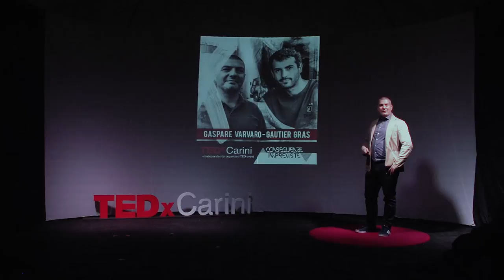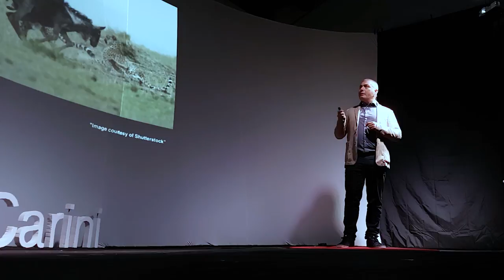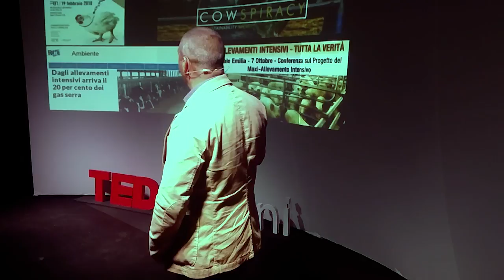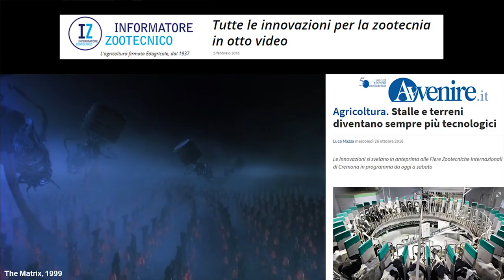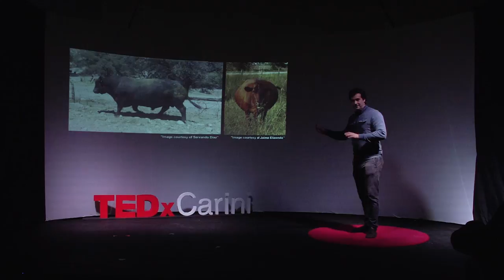Profitto Sostenibile non è un ossimoro! | Gaspare Varvaro Gautier Gras | TEDxCarini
E' legittimo chiedersi oggi, volendo realizzare una zootecnia rispettosa dell'ambiente e poco costosa, come fare per replicare le condizioni naturali tipiche degli ecosistemi in cui pascoli, erbivori e predatori si sono co-evoluti? Sia il modello tecnologico e smart dell'allevamento intensivo in stalla che la gestione allo stato brado low cost e dai toni romantici hanno portato alle stesse conseguenze impreviste. Un tour di esperienze bottom up illustrerà un metodo di gestione alternativo ispirato alla natura in cui convivono massima produttività e sostenibilità. Gaspare Varvaro è agronomo libero professionista, esperto nelle tematiche di agricoltura biologica, integrata e di sostenibilità. Recentemente dottore in Hsopitality Management, food & bevarage (Master internazionale UNIPA/Florida International University).
Svolge consulenza nei settori viticolo e olivicolo oleario.
Attualmente lavora all'interno del gruppo Cantine Ermes.

Gautier Gras, giovane francese, riesce a cogliere l'importanza del potenziale dell'agricoltura nei suoi due aspetti fondamentali, quello naturale e quello produttivo, realizzato senza compromessi o pratiche devastanti per il ciclo produttivo.

Insieme nel 2017 fondano l'associazione Agricoltura Rigenerativa Sicilia, collaborando con le aziende agricole e zootecniche nell'obbiettivo di raggiungere la massima redditività aziendale in modo sostenibile. This talk was given at a TEDx event using the TED conference format but independently organized by a local community.